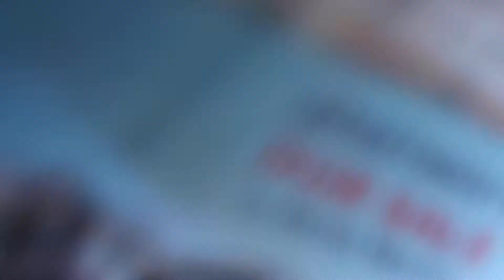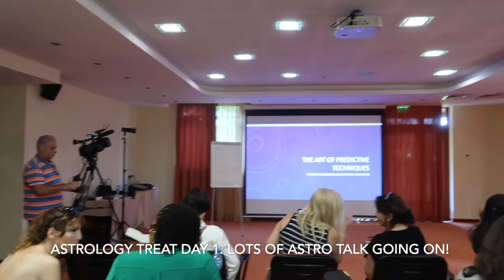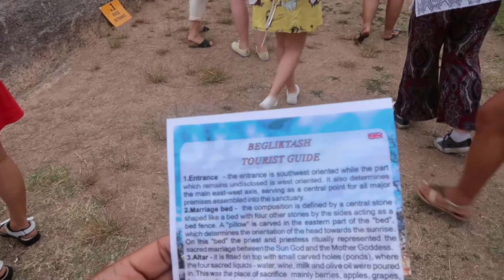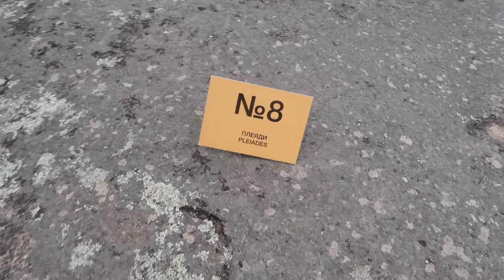Astrology Retreat, Sozopol, Bulgaria, Vlog 1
Hi Guys! I attended an Astrology Retreat hosted by Astro Lada from June 20-22. Astro Lada and Nikola Stojanovic gave lectures for 3 days and we learned so much! It was great to be around other practicing astrologers and astrology buffs! Here is part 1 of the vlog in Bulgaria which includes a trip to an ancient astrological site on the day of the Summer Solstice!